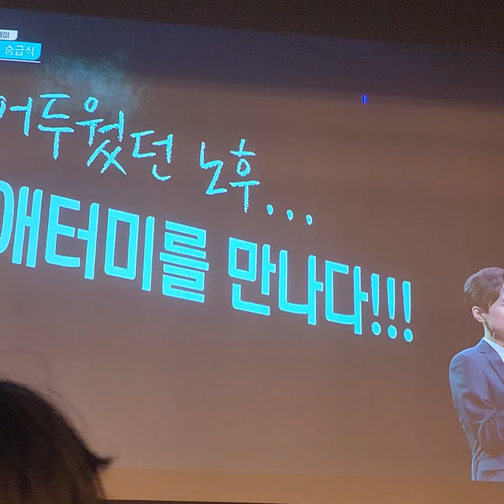성공스토리 ~ 지출에 맞추어서 돈을 벌자